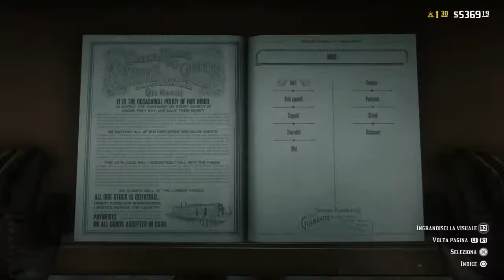NUOVA MODALITÀ BOTTINO DI GUERRA, ABITI, PANTALONI/GONNE, SOPRABITI E CAPPELLI RILASCIATI ! RDO BETA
Codice Supporta un Creatore Fortnite : OrcuVerdeGAMER12